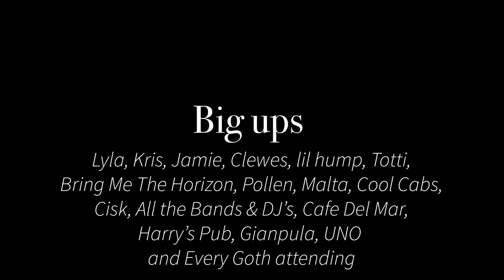Bring Me The Horizon Malta Weekender (Caught In 4K - A Short Film)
Just a round up of the BMTH Malta Weekender 🇲🇹

🎵: Die4U - Bring Me The Horizon